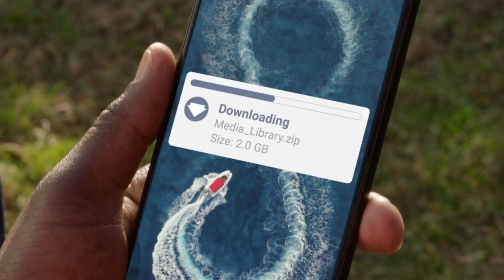Premium features enabled with the Snapdragon 8 Gen 1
The Snapdragon 8 Gen 1 Mobile Platform delivers the premium experiences your devices deserve. Leading 5G, AI, audio, and camera features enable users to connect, compute, and communicate from anywhere with high performance and long-lasting battery life. No matter what your passion is, Snapdragon 8 Gen 1 is optimized for it.

Advanced camera technologies with Snapdragon 8 Gen 1 are perfect for people looking for premium mobile photography and video camera capabilities. The first 18-bit smartphone ISP — Snapdragon Sight — enables professional photography and super resolution for captured video in many different environments and conditions. Superior audio technology with Snapdragon Sound also provides crystal-clear, high-fidelity sound for music, calls, and recordings. And of course, industry-leading 5G with the world’s first 10 Gigabit 5G Modem-RF system gives users lightning-fast downloads, streaming, and file sharing from anywhere.

Snapdragon 8 Gen 1 is designed around the premium experiences users deserve. We’ve pushed our computing and AI capabilities to the extreme, while continuing to enhance industry leading 5G, camera, and audio features. Make sure your next device is powered by the Snapdragon 8 Gen 1 Mobile Platform.

Check out all of our latest announcements at Snapdragon Tech Summit 2021